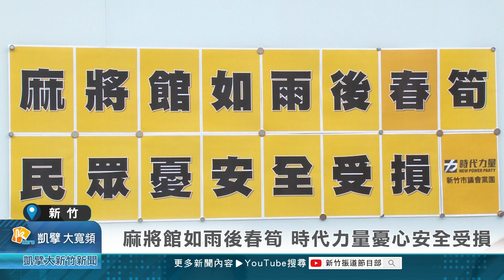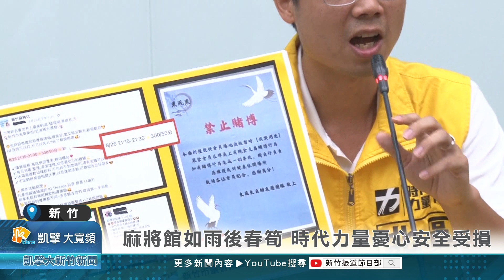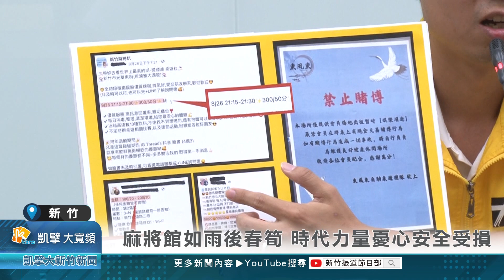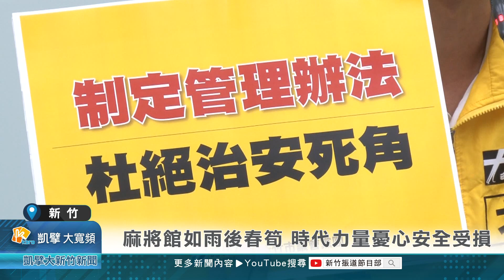麻將館如雨後春筍 時代力量憂心安全受損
時代力量新竹市議會黨團最近招開記者會，指出他們收到民眾陳情，有業者以設立桌遊店的名義，準備要在社區大樓經營麻將館，民眾擔心，出入複雜的人群，會為社區大樓帶來安全隱憂，希望市政府不要輕易通過業者的商業登記，讓住戶可以平靜生活。